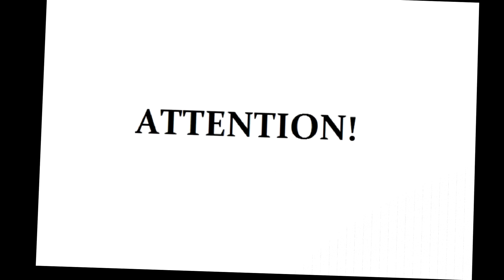CD Jau yra!!!